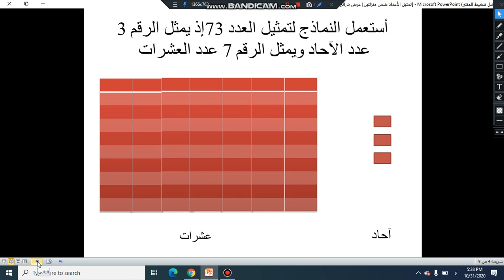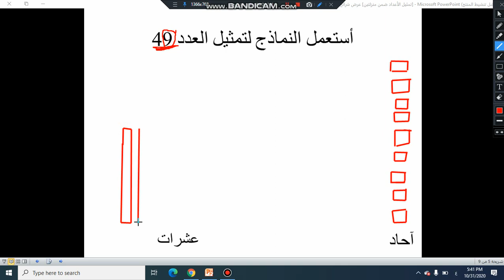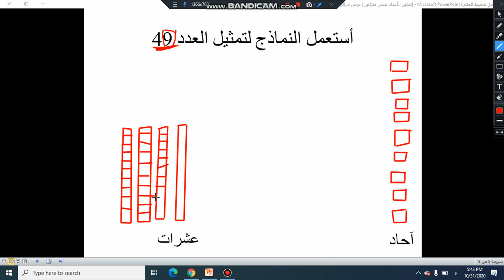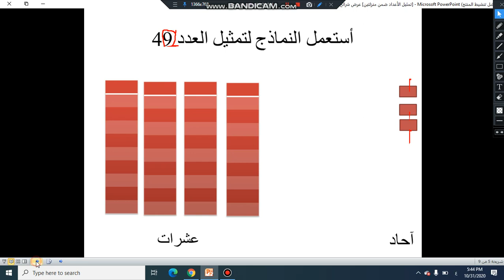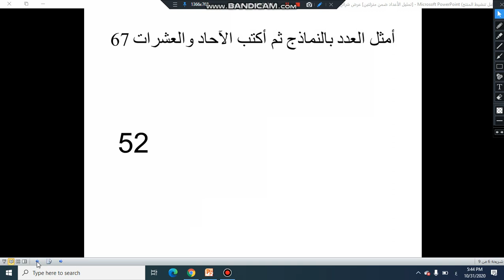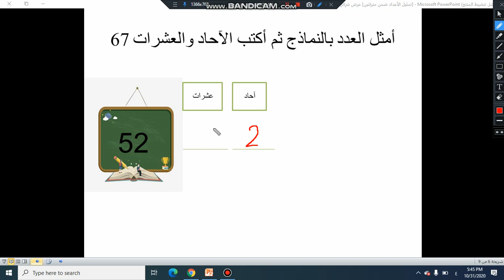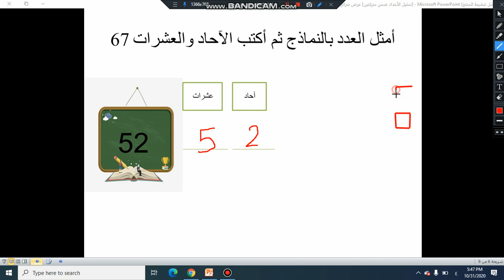تمثيل الأعداد ضمن منزلتين الجزء الثاني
الصف الأول تمثيل الأعداد من منزلتين ج 2